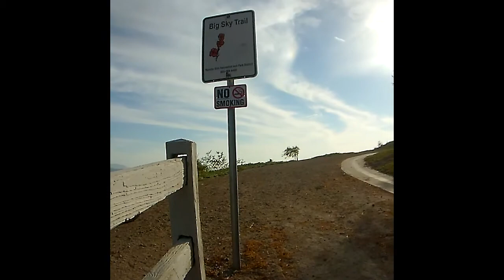Big Sky 2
Last 18 Minutes of small loop on Big Sky Trail in Simi Valley. Testing camera mount (sucked) and Easy Es bike had some problems I was with Yoda Mike, Easy E and Churro. This was shot with the JVC Adixxion with the JVC roll mount with removable 360 positioning dock. The mount moves as you right so you get movement in X, Y and Z directions which drive the picture to wave as it tries to correct. Have new mounts on way will evaluate and post.